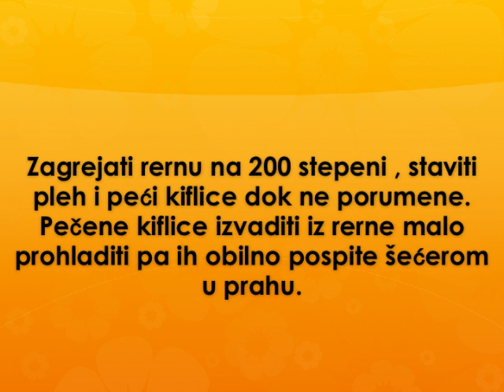Kiflice od bundeve Recept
recept za kiflice od bundeve